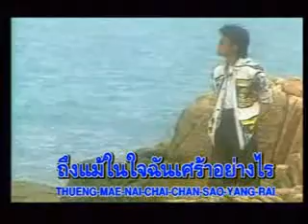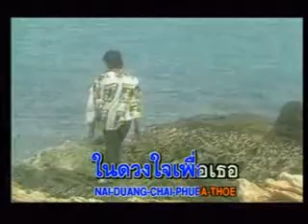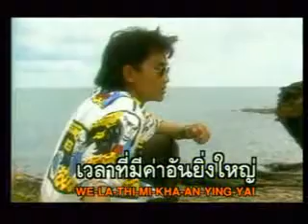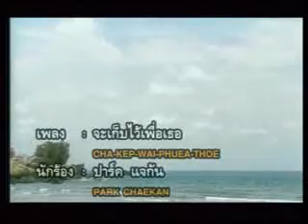Ja kep wai puer ter by Park jae gun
Thai song